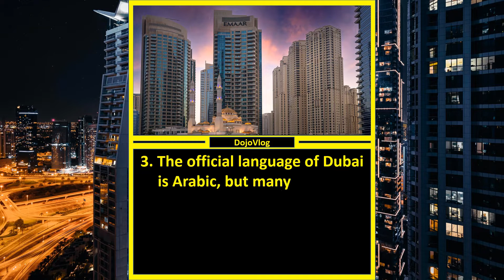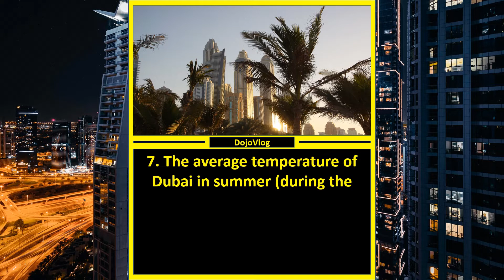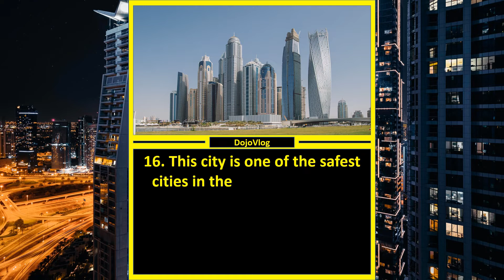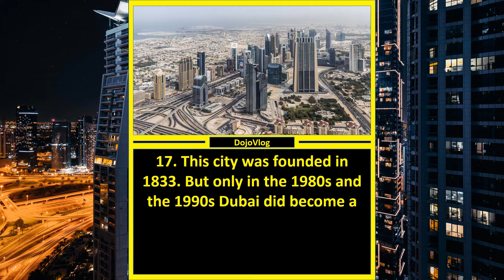🌎 17 Interesting Facts About Dubai. What are some Interesting Facts about Dubai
Our video is about "Interesting Facts about Dubai", but we also try to cover the following subjects:
-Dubai facts
-Dubai interesting facts
-coolest facts about Dubai

You have actually discovered this YouTube video because you are actually interested in "Interesting Facts about Dubai". This video will certainly cover also: "Dubai facts". To find out more about "Interesting Facts about Dubai", watch the rest of this brief video.

Issues watching the video?
This is the video quality you can expect at least 99% of the time when you watch YouTube on an ISP (Web Service Provider) in a specific area. Here's what each thing means:

* HD Verified: you can expect smooth playback the majority of the time when watching high-definition YouTube videos.
* Standard Meaning: you can anticipate smooth playback on standard-definition YouTube videos (360p) and may experience periodic interruptions on high-definition YouTube videos (720p and above).
* Lower Meaning: during playback, you might experience fuzzy image quality and frequent disturbances while playing YT videos at 360p and above.